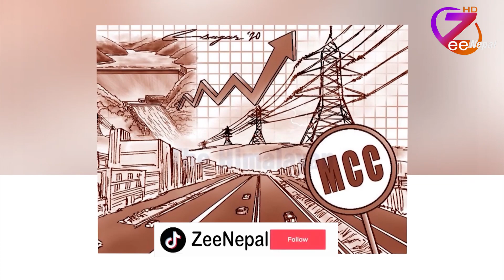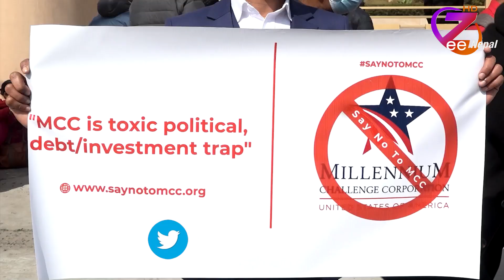स्थानियचुनावको तयारीमा जुटनुपर्नेबेला राजनीतिक दलहरु MCC सम्झौताकै विषयमा अल्झिएका ll ZeeNepalHDTV